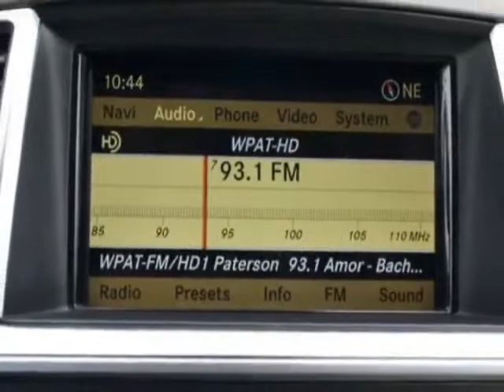2012 Mercedes-Benz M-Class ML 350 SUV - Linden, NJ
Price Wise, Linden, NJ - Navigation Camera Bluetooth Leather Heated Seats Sunroof